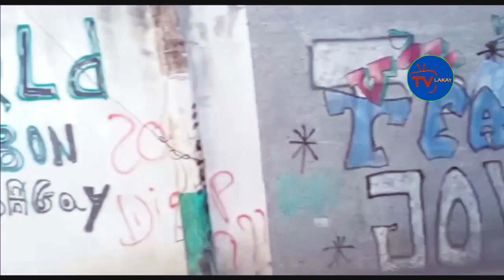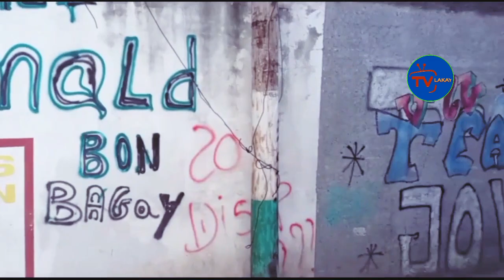ENFO- 1 nan asasen ki touye Joye Jovenel yo ekri Martine/ Yo jwenn Felix Badio se ansye chofè Ariel